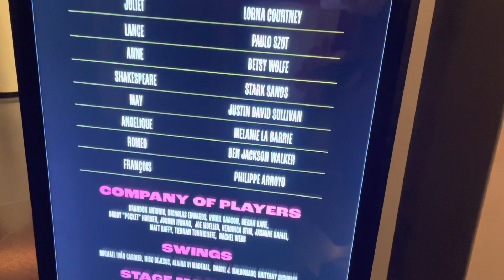& Juliet FIRST Broadway preview curtain call, remarks, & stage door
Stephen Sondheim Theatre